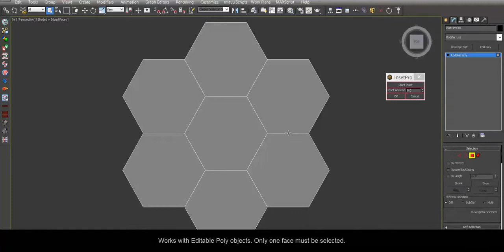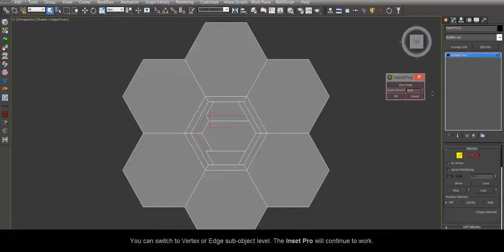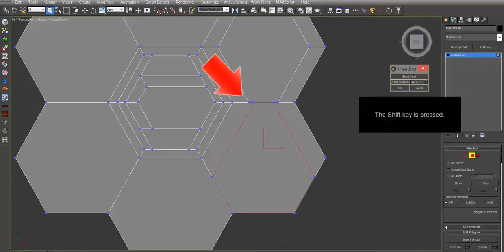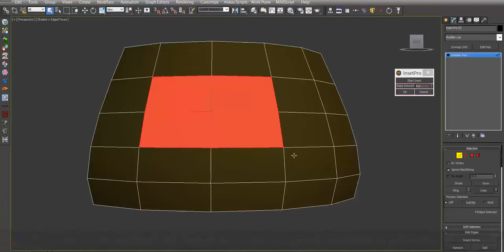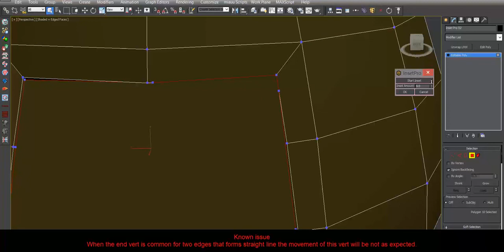miauu's Inset Pro v.1.0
Inset Pro allows you to perform Inset command for arbitrary sides of the selected face.